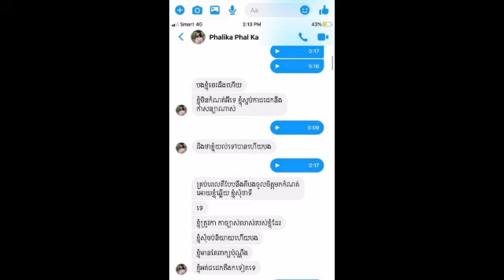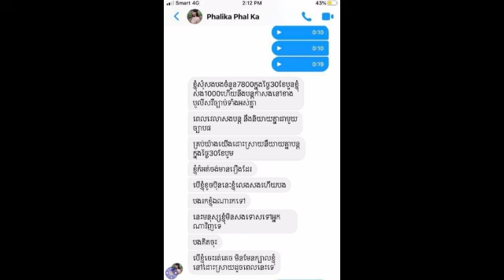អុញនោះ! ផ្ទុះការភ្ញាក់ផ្អើលជាខ្លាំង ក្រោយតារាចម្រៀង សន ផល្លីកា ត្រូវបានគេបង្ហោះសារថាជំពាក់លុយរហូតដល់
អុញនោះ! ផ្ទុះការភ្ញាក់ផ្អើលជាខ្លាំង ក្រោយតារាចម្រៀង សន ផល្លីកា ត្រូវបានគេបង្ហោះសារថាជំពាក់លុយរហូតដល់ទៅ Dirty that!  The shocking explosion was followed by the release of singer Phallyka.